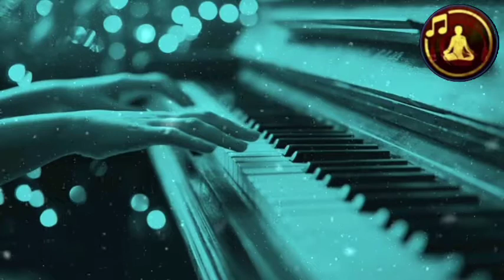Beautiful Piano Music | Relaxing Music For Studying Sleeping And Deep Focusing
Beautiful Piano Music for deep sleep, relaxation and focus

We "medi tuner" wish to spread positivity  to the universe. Hope you all getting positive vibes and prosperity from our work

📢 Unauthorized selling, copying, sampling and re-uploading is strictly prohibited
◼️ About Me:

My self Pradyumn Kumar Pandey, I'm a independent multi-genre music producer, composer and singer from India, working in the music industry since 2016.

🔴Social Media-